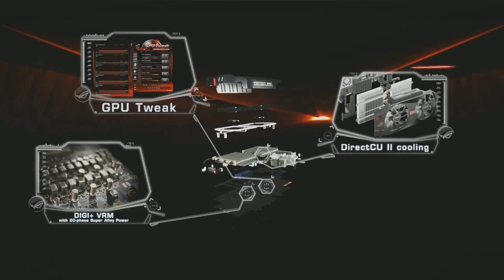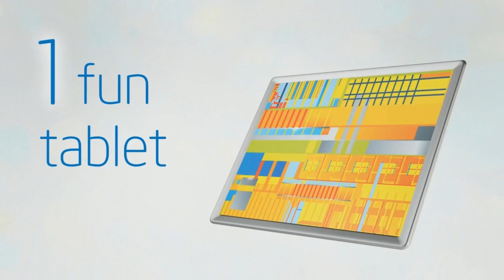SLTV StarSeries S6 Day 1 - fNatic vs OsG